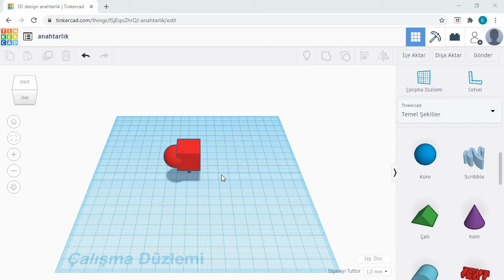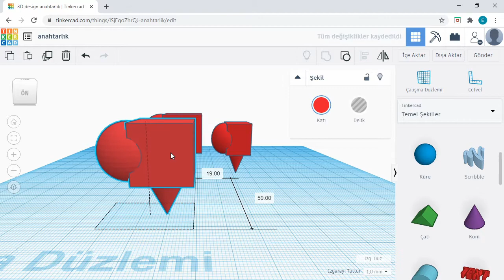Tinkercad-Nesne Kopyalama Nasıl Yapılır?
Nesneleri kopyalayarak farklı şekillerde kullanabiliriz.Bunun için kopyalama işleminin nasıl yapıldığının bilinmesine yönelik videomuz